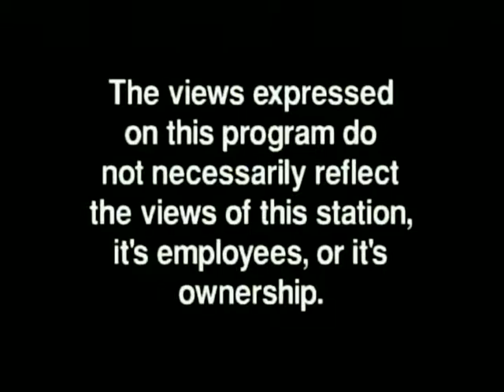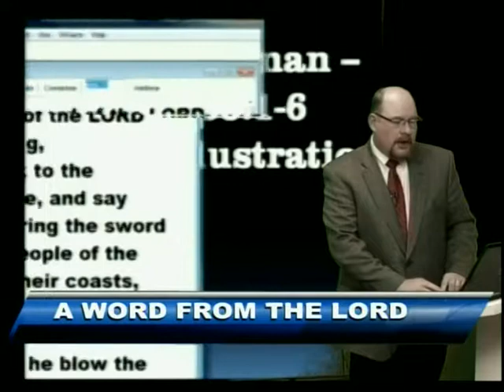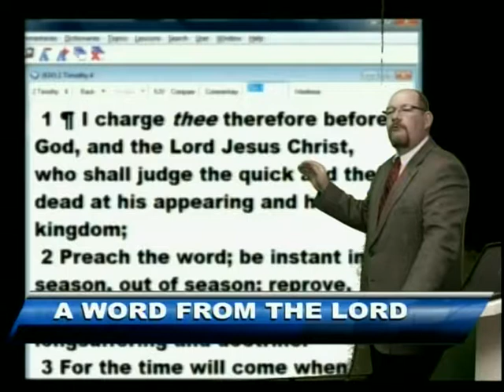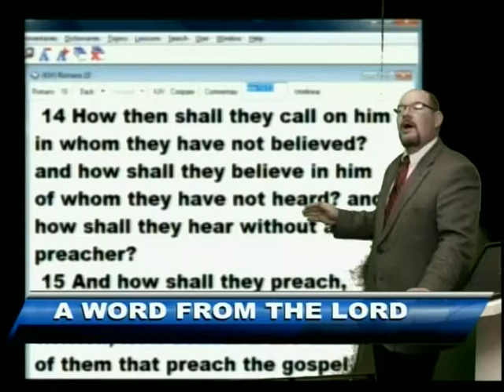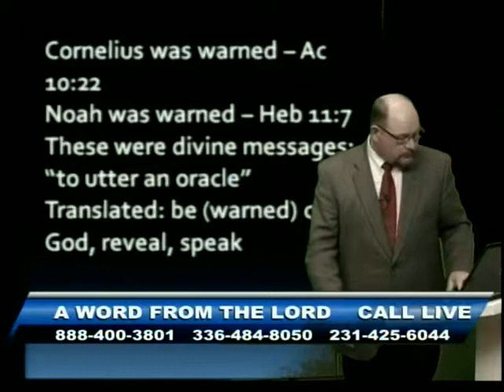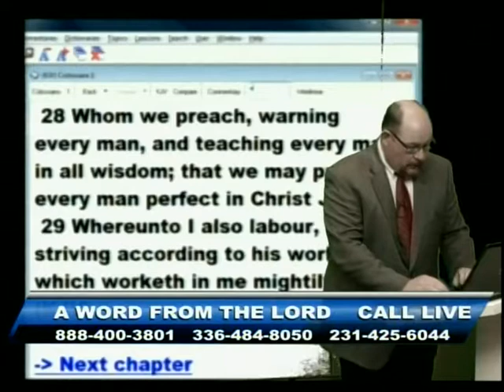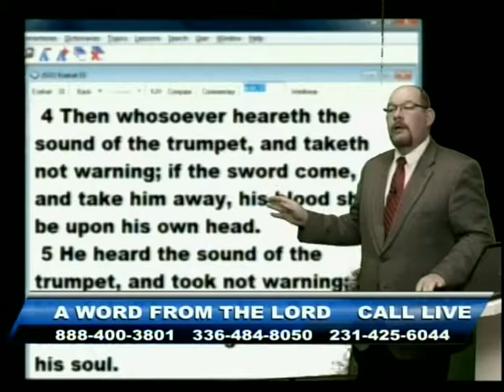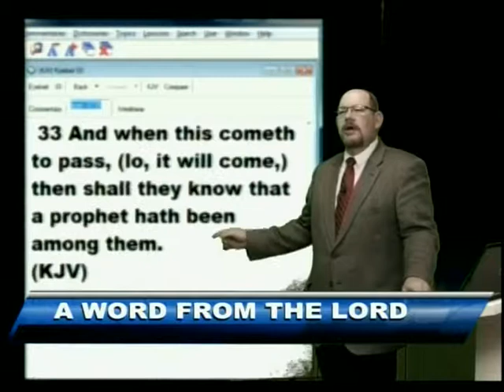The Watchman - Jan 30, 2014 - AWFTL - FULL episode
The Watchman